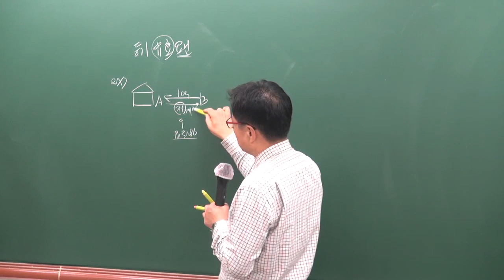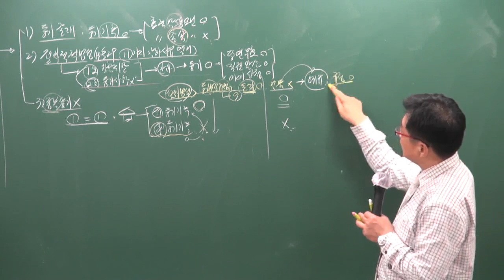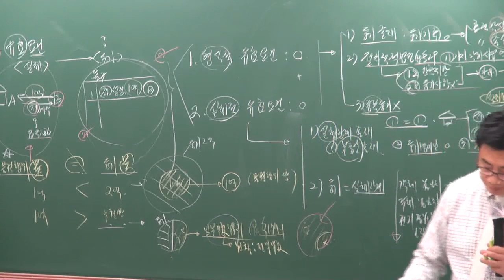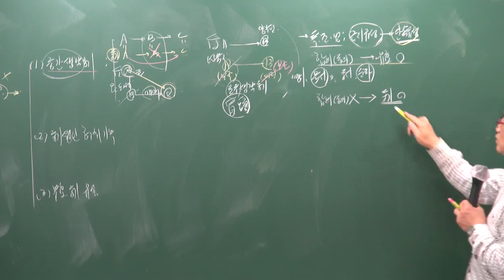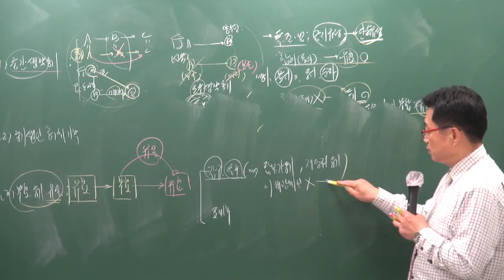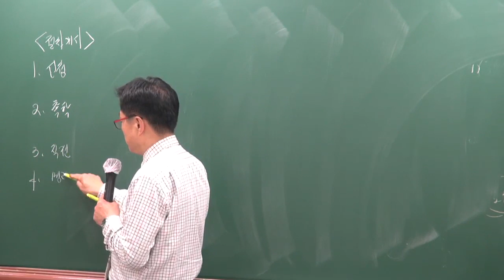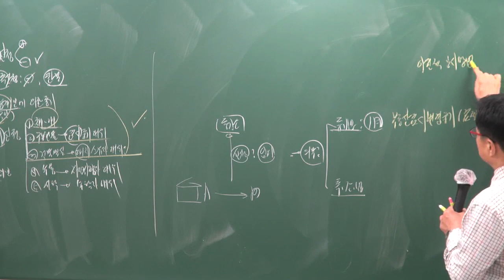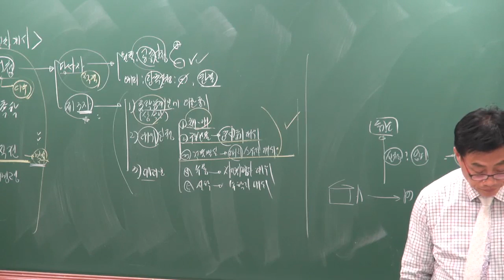[공전무] 2019년 공인중개사 부동산공시법 고급이론 3-9